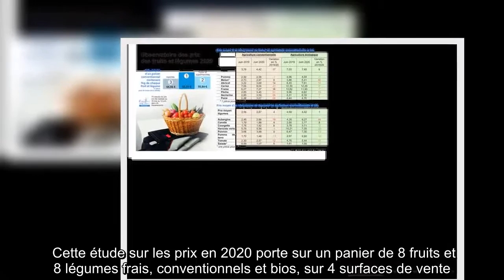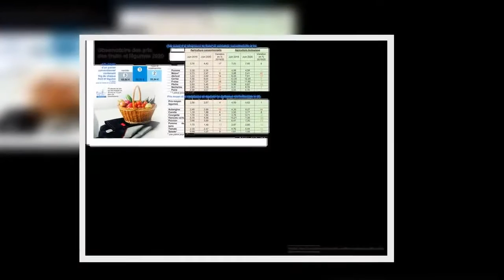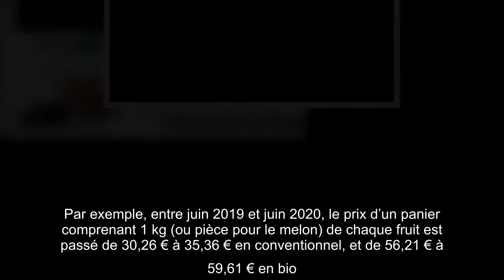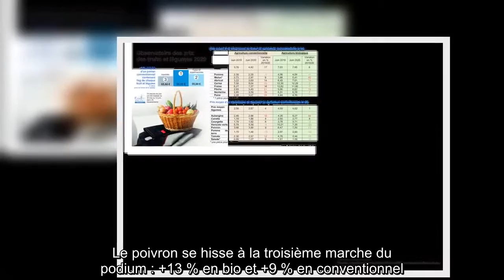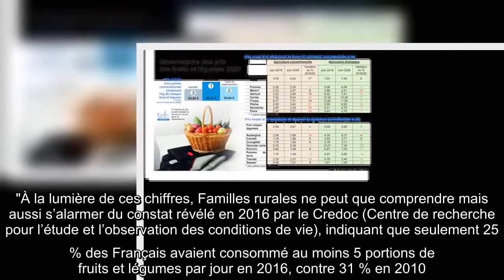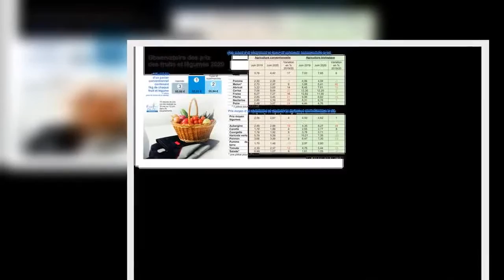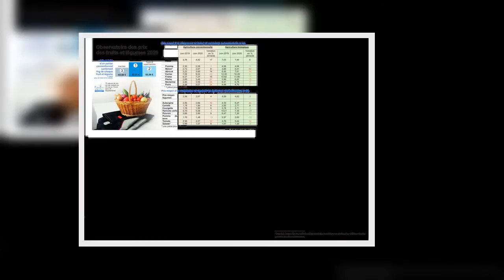Coup de chaud sur les prix des fruits et légumes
l'essentiel   L’association de défense des consommateurs Familles rurales a publié fin juillet son Observatoire des prix des fruits et légumes frais. En un an, le prix des fruits a augmenté de +17 %…    Les Français l’auront constaté en allant faire leurs courses : le prix des fruits et légumes a augmenté. Pendant le confinement et après le confinement. Cette hausse a été parfaitement mesurée par l’association de défense des consommateurs Familles rurales, qui a publié fin juillet son Observatoire des prix des fruits et légumes frais, dont c’était la 14e édition.   Cette étude sur les prix en 2020 porte sur un panier de 8 fruits et 8 légumes frais, conventionnels et bios, sur 4 surfaces de vente. 75 relevés de prix ont été réalisés du 30 mai au 12 juin, par une équipe de 46 "veilleurs consommation" sur 26 départements. Les veilleurs ont visité quatre surfaces de vente différentes : les hypermarchés et supermarchés, les établissements à dominante marque propre (EDMP, type hard discount) ...